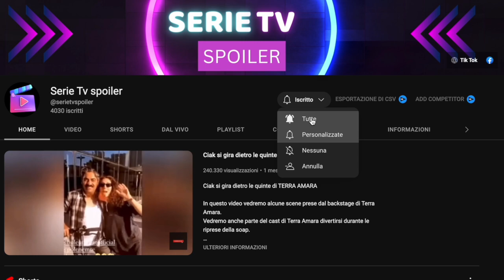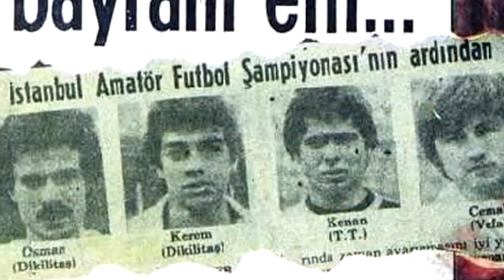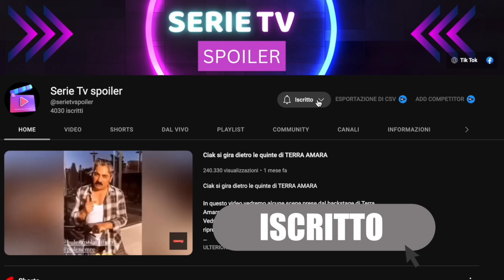Fekeli di TERRA AMARA nella vita reale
Ciao e benvenuti a tutti sul canale serie tv Spoiler,
in questo video parleremo dell'attore che interpreta Fekeli di Terra Amara.

La serie turca di successo "Tierra Amarga" presenta grandi attori, uno dei quali è senza dubbio l'attore Kerem Alisik, che grazie alla sua partecipazione ad altre produzioni turche e a "Tierra Amarga" si è fatto conoscere a livello mondiale.

Kerem Alisik è un attore turco che ha interpretato il ruolo di Ali Rackmet Fekeli nella serie di successo Terra Amara, diventando uno degli artisti più acclamati del momento.

Non solo nel suo paese natale cioè la Turchia, ma anche in oltre 30 paesi in cui la serie è stata trasmessa.

La trama della serie, ambientata negli anni '70, racconta di una storia d'amore, tradimenti, misteri e intrighi.

In questo video si parlerà di Kerem, del suo percorso artistico e delle sue passioni.

Kerem è nato il 5 giugno 1960 a Istanbul, dove è cresciuto in una famiglia di artisti.

I suoi genitori erano famosi attori turchi: Sadri Alisik, uno dei giganti del cinema turco, e la bellissima attrice Colpan Ilhan.

In un'intervista, Kerem ha affermato che essere figlio di famosi attori ha vantaggi e svantaggi.

Il pubblico tende a paragonarlo ai suoi genitori, quindi deve fare il doppio dello sforzo per dimostrare la sua identità.
Ma la passione per l’arte non è da attribuire solamente ai suoi genitori.

Infatti, Kerem è anche il nipote del poeta  Attilâ İlhan, uno dei più grandi maestri poeti della letteratura turca.

Quindi, essendo cresciuto in una famiglia così piena di arte, non sorprende che da giovane Kerem abbia sviluppato tre grandi passioni: la poesia, il calcio e la recitazione.

Guarda il video fino alla fine per scoprire alcuni curiosità su Kerem Alisik!